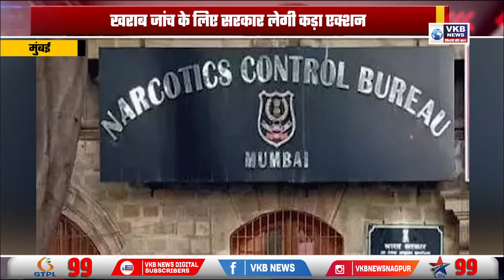समीर वानखेड़े पर गिरेगी गाज